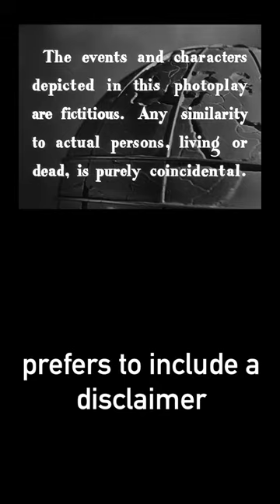Russian Princess and Rasputin’s Killer stand behind the most famous Hollywood disclaimer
In the early 20th century, Irina Alexandrovna of Russia was a glamorous princess who captured the hearts of many. But her life was way more interesting than just a typical Royal fairytale...

Hi there, I'm Marina – a passionate art and history writer, artist, and an ever-curious mind. I am also the soul behind the art history discovery app called Smart Art - Art History Escape.

Here you will find video essays on historical figures, facts, legends, and myths of the past, often inspired by the [not so] fictional characters from popular culture. I hope you enjoy it!